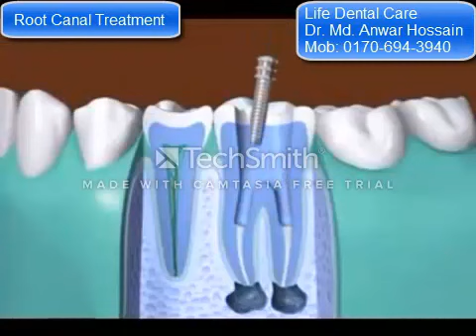দাঁতের রুট ক্যানেল চিকিৎসা কিভাবে করা হয় তা ভিডিওতে দেখুন। ব্যাথা মুক্ত।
দাঁতের রুট ক্যানেল চিকিৎসা কি ও কেন করা হয় দেখুন।
ডা: মো: আনোয়ার হোসাইন
বিডিএস, পিজিটি
ডেন্টাল সার্জন।
লাইফ ডেন্টাল কেয়ার। মিরপুর-10, ঢাকা।
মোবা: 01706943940